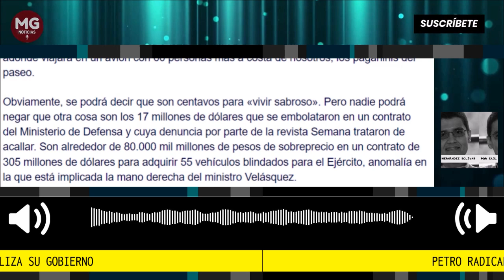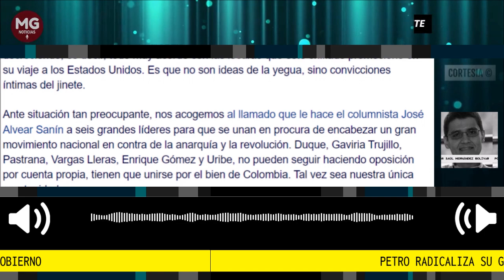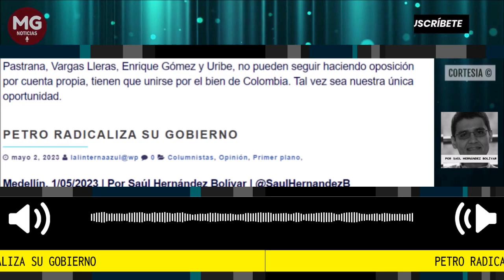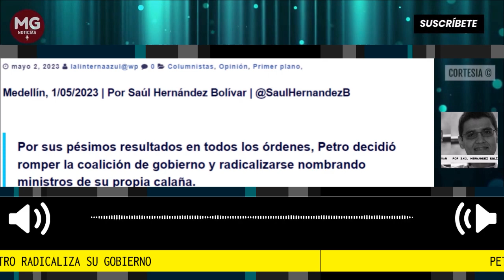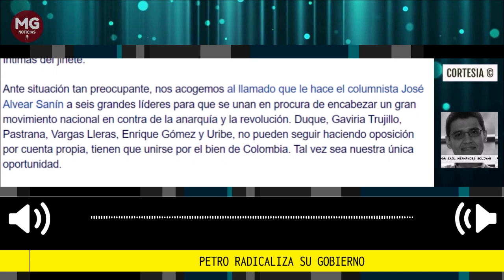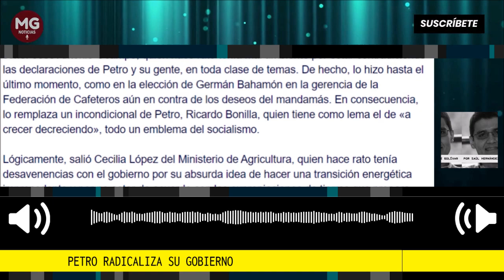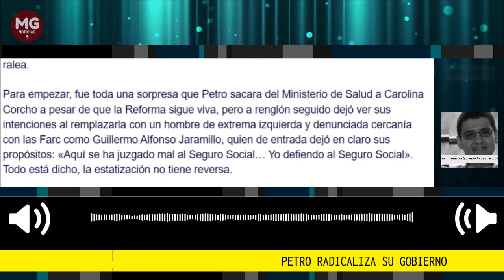PETRO RADICALIZA SU GOBIERNO 📌 Por Saúl Hernández Bolivar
Por sus pésimos resultados en todos los órdenes, Petro decidió romper la coalición de gobierno y radicalizarse nombrando ministros de su propia calaña.
Por Saúl Hernández Bolívar